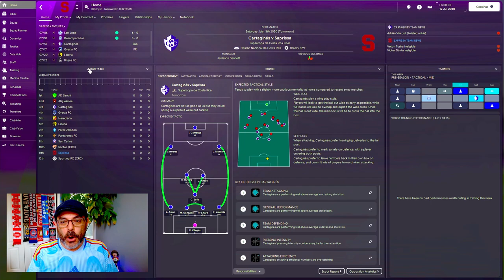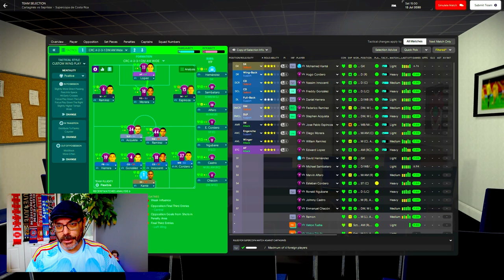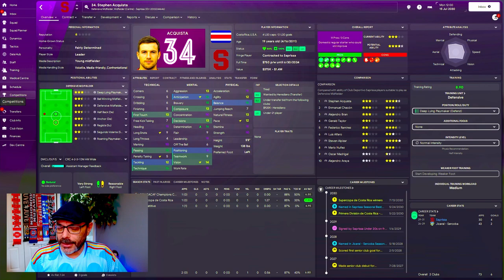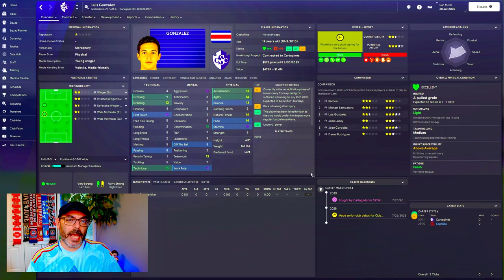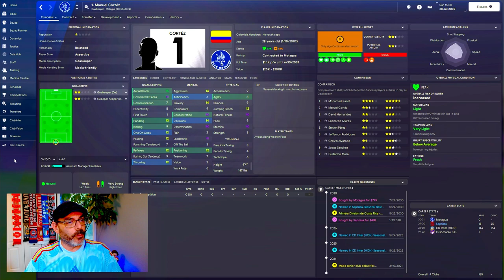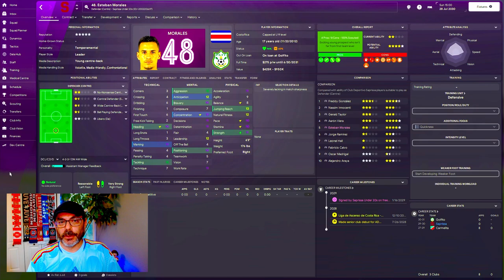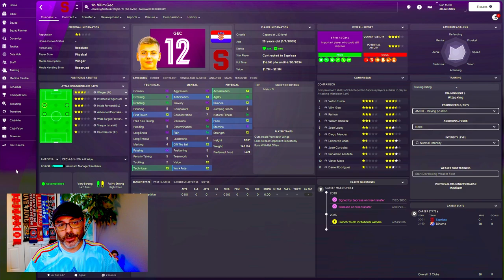Supercopa Revenge On the Menu - THE AMERICAN DREAM EPISODE 49 - Saprissa S2 E2